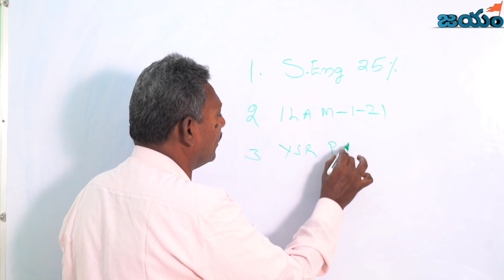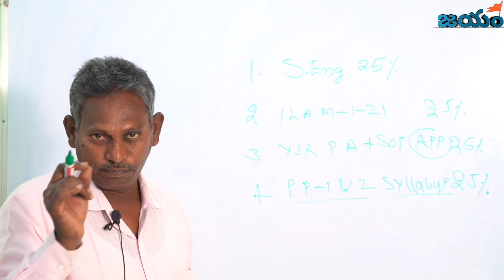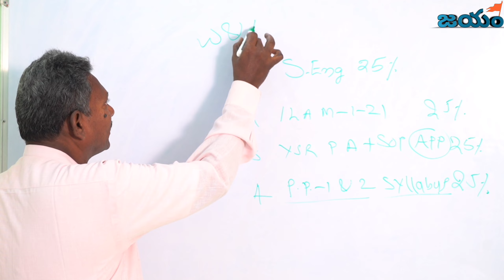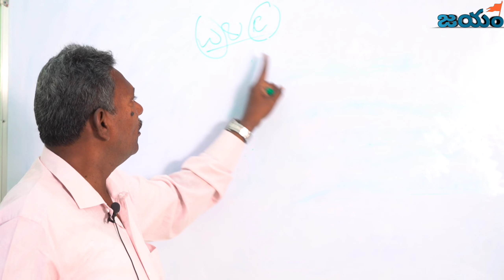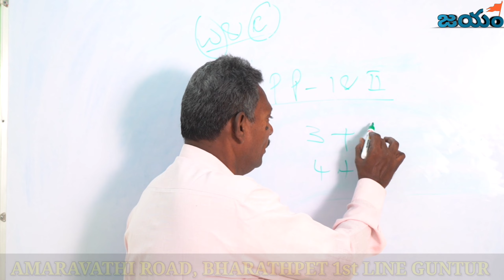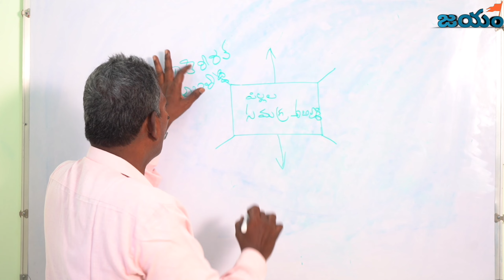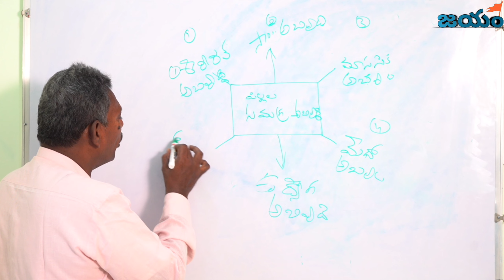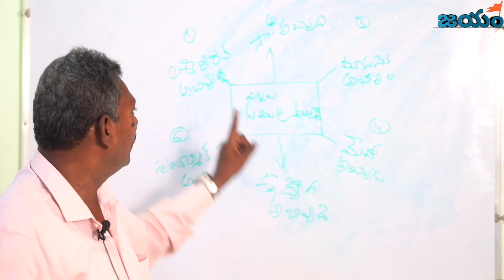ANGANWADI SUPERVISORS PP1-PP2 analysis